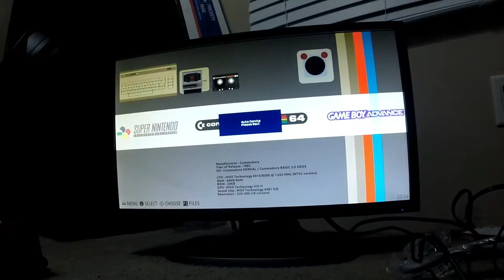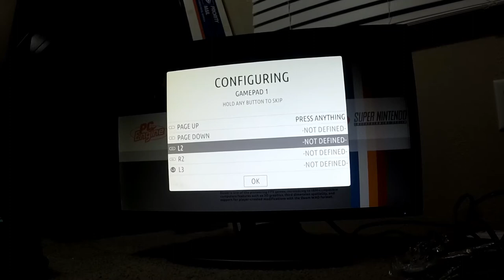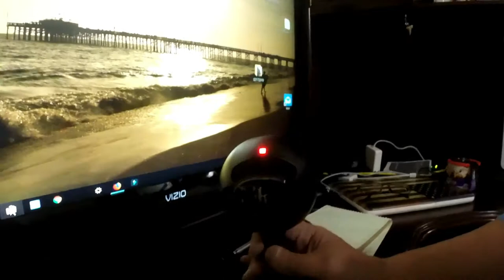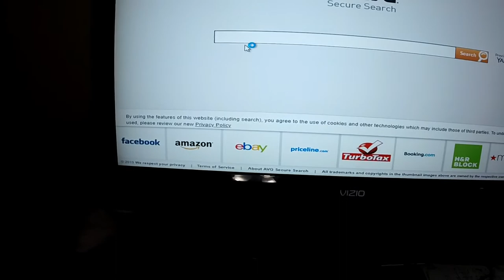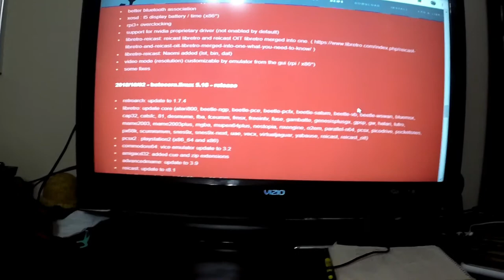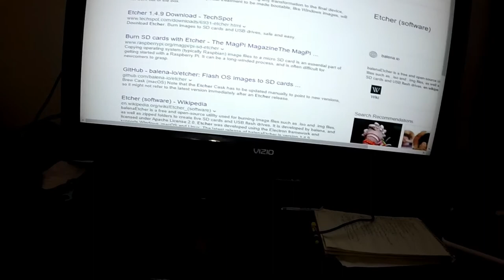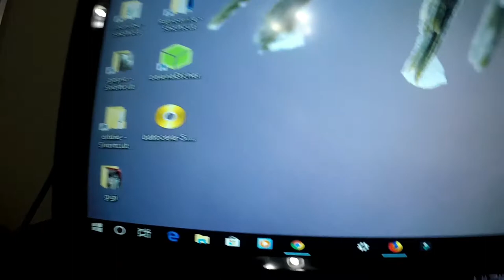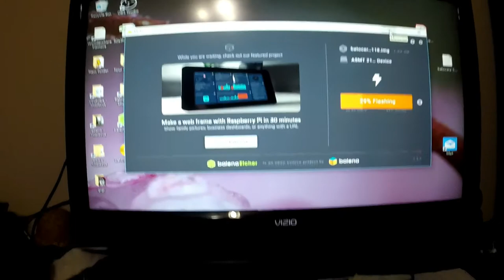building a retro gaming pc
trying to roll out content regularly. putting together a retro gaming pc.
the video that inspired me to do this